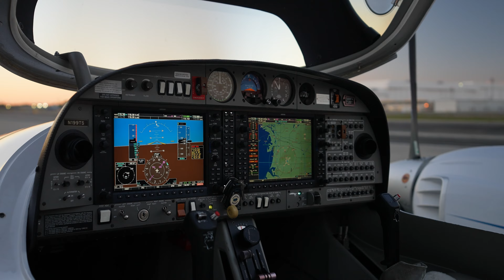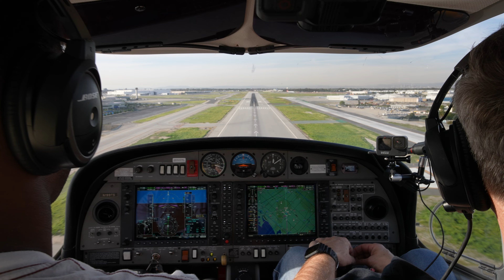Quick Announcement!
Are you flying a high performance single engine aircraft, thinking about moving up to a jet, but don’t have your ME rating?

We’re excited to announce the launch of our first multi-engine training program, ME¹. Our unique program is designed for current pilots of high performance, single-engine aircraft who are serious about transitioning to a jet.